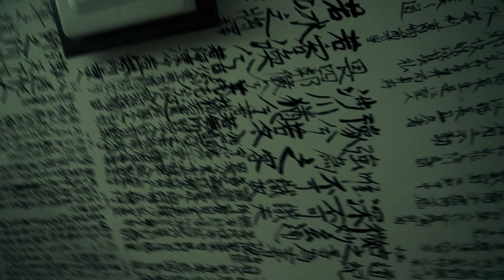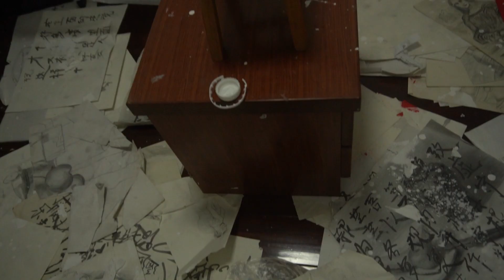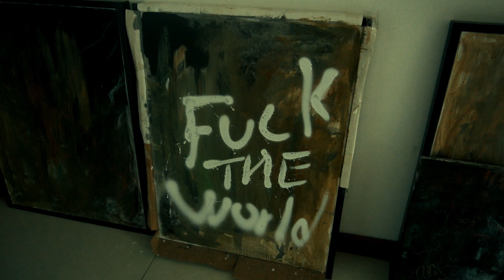why do I write Tao Te Ching on the ceiling？-performance art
Tao Te Ching -performance art